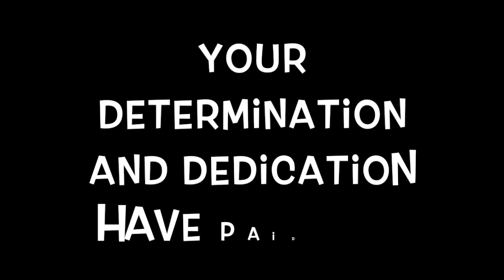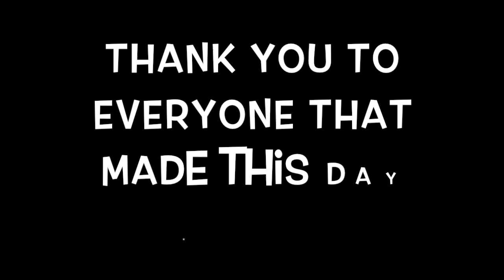PCI Happy Graduation - Spring 2014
A Happy video of Pinnacle Career Institute's Spring Graduation 2014.